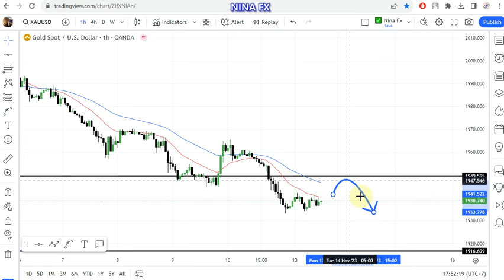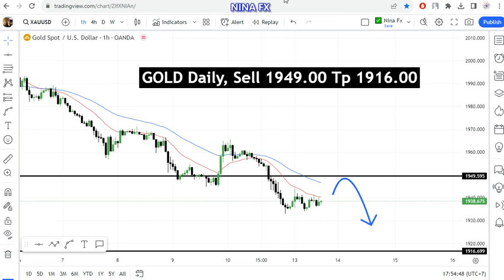Gold Daily Forecast for November 14, 2023 by Nina Fx